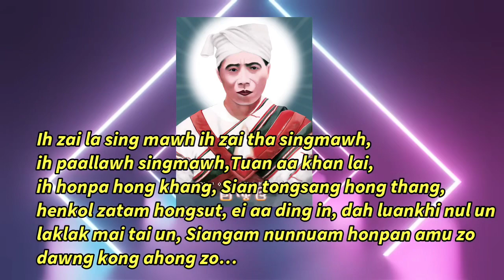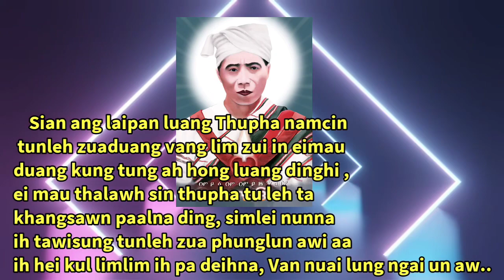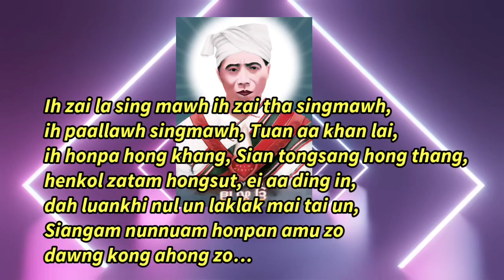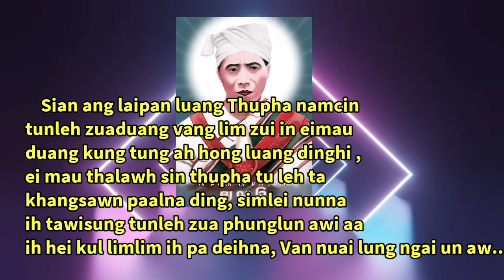Ih zaila sing maw, ih zaitha singmaw …